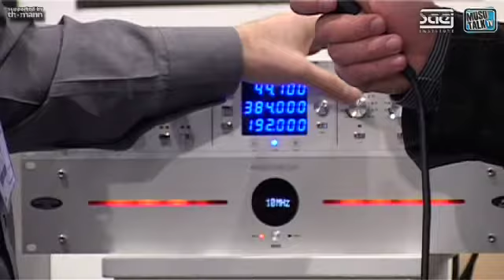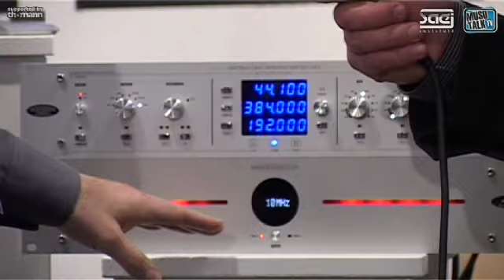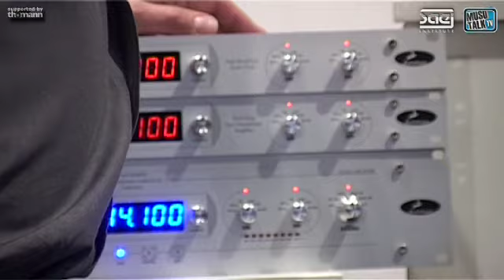Musikmesse 2009 - Antelope Audio Teil 1